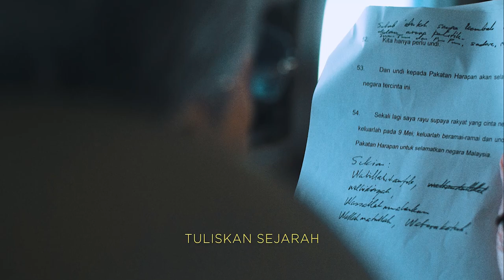Rendra Zawawi feat. YUNA- Bermula Kita *Official Lyric Video OST M for Malaysia"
The Original theme song of "M for Malaysia" with Rendra Zawawi featuring Yuna in collaboration with The Malaysian Philharmonic Youth Orchestra. Catch "M for Malaysia" in cinemas this 12th September for 4 days only.